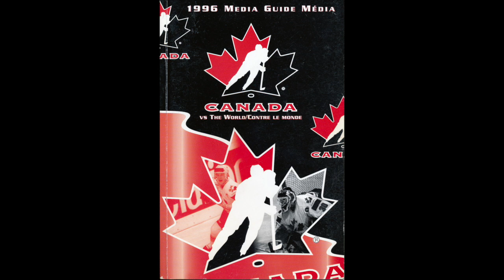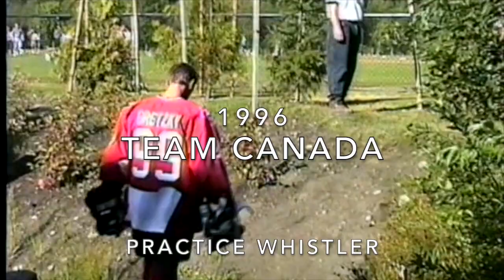1996 Team Canada Hockey Training Camp Whistler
1996 Team Canada Hockey Training in Whistler, Canada.
Jim Monahan and Doug Leopard interview a variety of local Whistler residents and hockey players. Interviews with Scott Roberts, Kristen Robinson, Tony Evans, Tony Tyler, Keith Tindall, Wayne Gretzky, Theoren Fleury, Trevor Linden, Lyle Odelein, and Mark Messier.
Photos and Video of Adam Foote, Curtis Joseph, Jason Arnott, Ed Jovanovski, Adam Foote, Brian Burke,
Special Thanks to Drake Webber and Collin Podgorenko's Photo Collection.